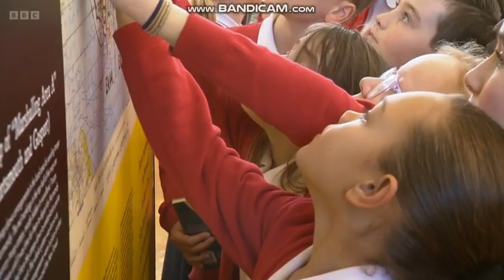Alexis Greene South Today weather 2024 02 06